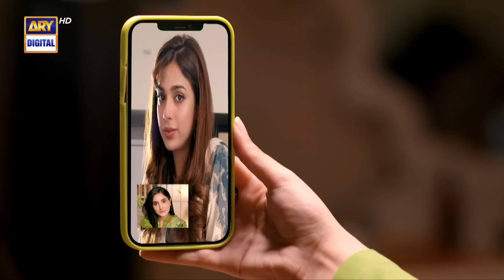Kesa hai tumhara prince charming? | Tere Bina Mein Nahi | Aiza Awan | Sonya Hussyn